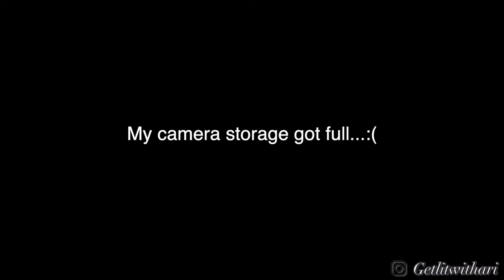Solo diaries 01 ❥ Dyeing my hair for fall + first baseball game!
Today i will be dyeingmyhair. Im so excited!!! Info: Solo series will consist of me trying and new things to find my self as a person. I will also take you along with me as I grow and get older (moving, license etc.)

1. I’m weird 😎
2. I be that pretty mf mannnn….

FAQ:
❥ Age: 17
❥ Film: iPhone X / Canon T5i
❥ Editing: FCP/ IMovie / VLLO

✨Just for me to look back at✨
❥ Subs: 175
❥ Goal: 200
Ignore these lol: